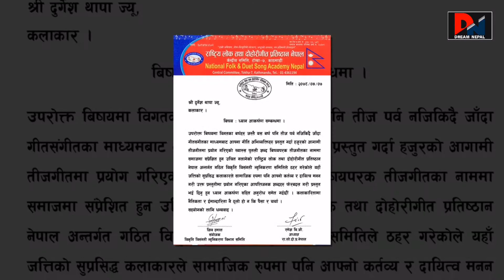चर्कियो दुर्गेशको ख्यास्स पुतली बिबाद, Durgesh लाई बहिष्कार गर्दै दोहोरीगित प्रतिस्ठान